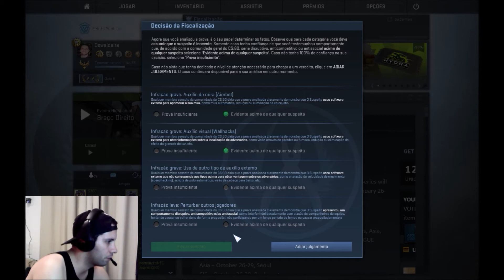OVERWATCH: AMIGO ENSINANDO OUTRO A USAR HACK NO COMP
● HEARTHSTONE: Oswaldeira#1894

★MEU PC: DINOPC - Intel Core I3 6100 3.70GHz - 8GB - HD 1TB - Placa de vídeo GTX 750 TI 2GB.